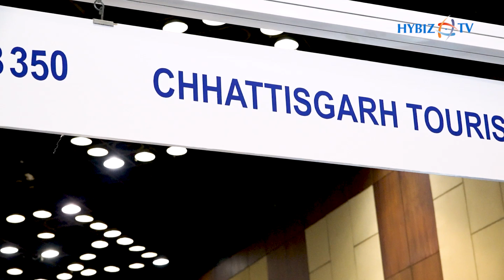Best Tour Package of Chhattisgarh Tourism | Travel & Trade Fair 2022 | Hybiz tv